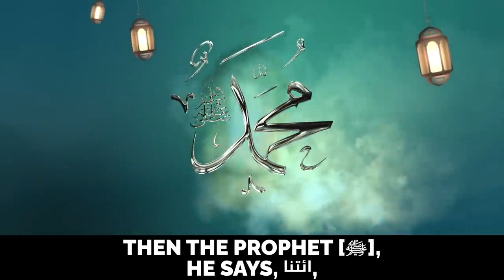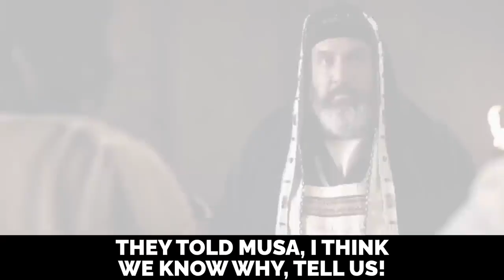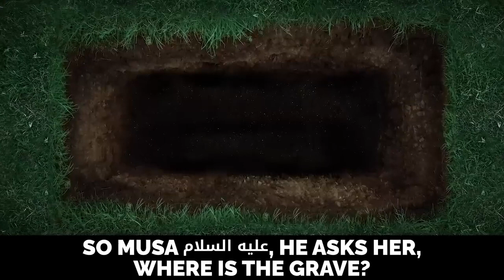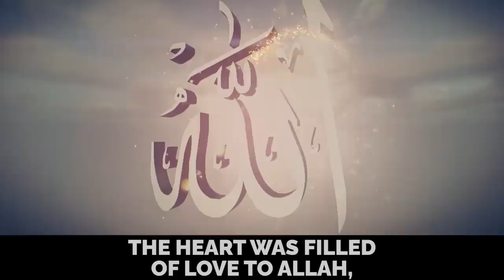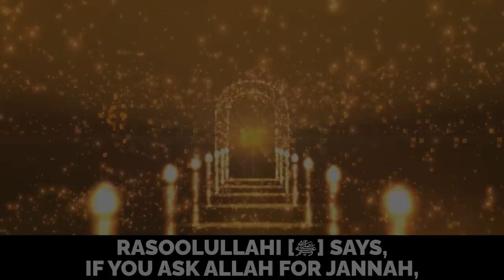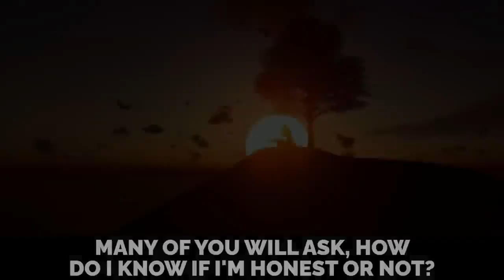BE CAREFUL WHAT YOU WISH FOR!